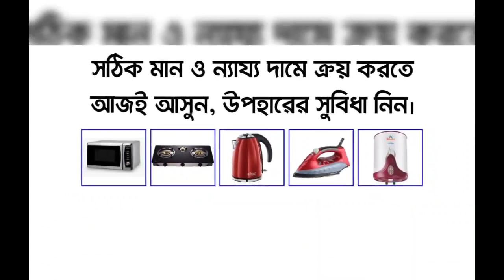শিলদা হাটে সচেতনতার অভাব